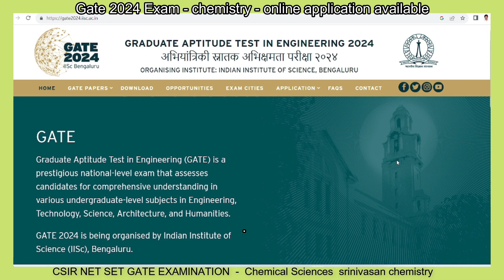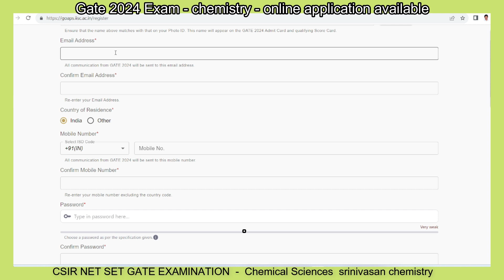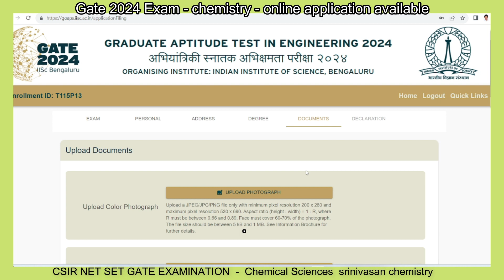GATE EXAM -2024 | Apply Online | Online Application Available | Registration Going |Last Date Sep 29